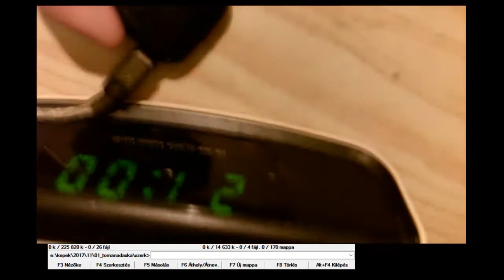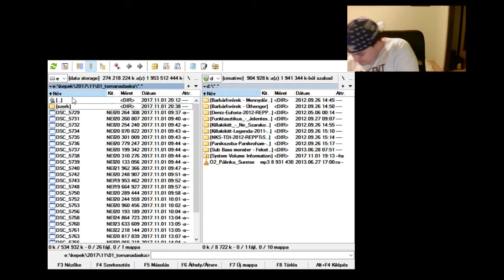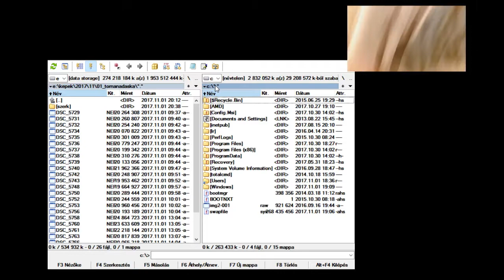[vlog] 2017.11 Creative Zen Stone MP3 lejátszó bemutatása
Előkerült a régi mp3 lejátszóm, és ha már így alakult be is mutatom.